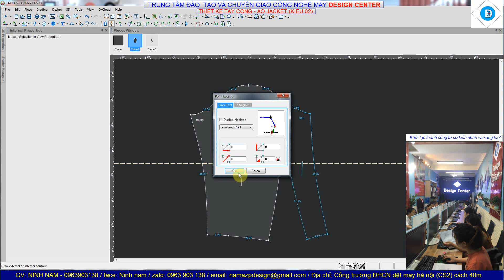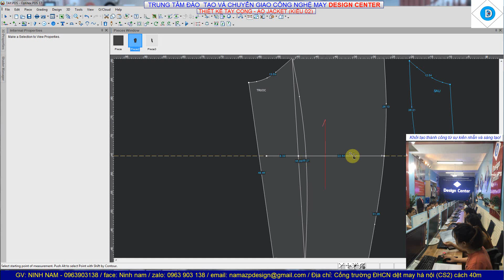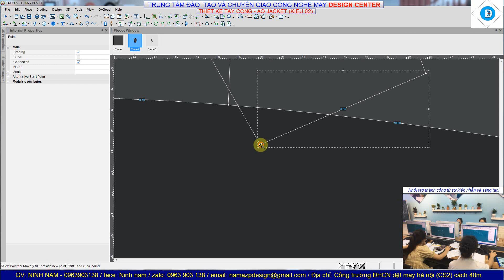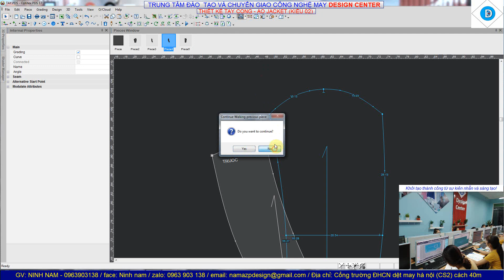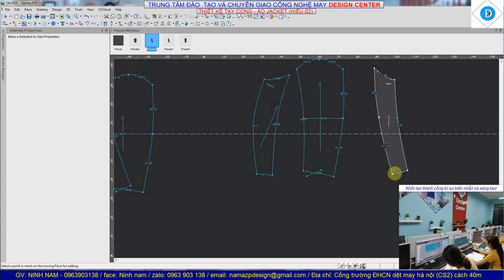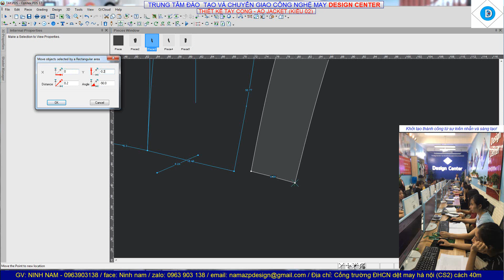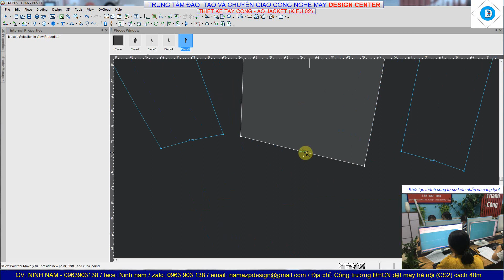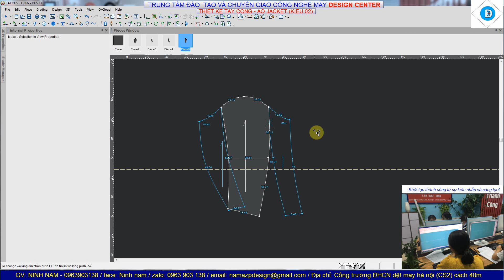PHƯƠNG PHÁP THIẾT KẾ TAY CONG - AO JACKET PHAN 02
1. Giới thiệu chung
-  DESIGN CENTER_ TRUNG TÂM ĐÀO TẠO VÀ CHUYỂN GIAO CÔNG NGHỆ  MAY (THIẾT KẾ - NHẢU SIZE - GIÁC SƠ ĐỒ - ĐỊNH MỨC - TRÊN MÁY TÍNH - GERBER - LECTRA - OPTITEX
CUNG CẤP CÁC DỊCH VỤ:
2. Hình thức đạo tạo

3. Nội dung đạo tạo
Lớp 1: Thiết kế - nhảy size - Giác sơ đồ - Định mức trên máy tính
 - Thời gian học: 30 buổi “mỗi buổi 3.5h”
 - Đối tượng: Là sinh viên các trường ĐH, CĐ TC chuyên ngành may
Lớp 5: Tìm hiểu về quy trình sản xuất ngành may... “7-10 buổi”
4. Thời gian học
 - Có 2 hình thức học:
5. Học phí:
 - Đối tượng là người đi làm: 3.5tr/Phần mềm
6. Thông tin liên lạc
 - youtobe: Thiết kế và giác sơ đồ trên máy tính - Ninh Nam
 - face: Ninh nam
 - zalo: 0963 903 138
 Đị chỉ trung tâm: Cổng trường ĐHCN dệt may hà nôi - Gia lâm -  hà nội
 7. Thông tin giáo viên:
8.  Cam kết của trung tâm Design Center